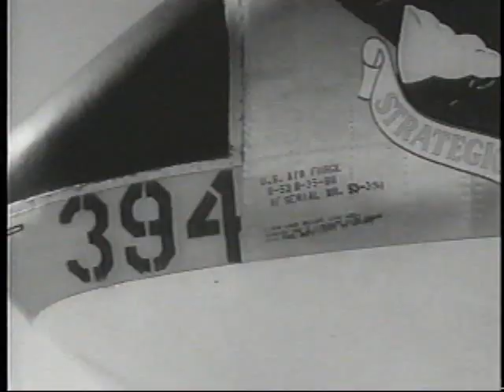Record Breaking B-52s Circle the Globe Nonstop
Operation Power Flite began on January 16, 1957. Three B-52Bs circled the globe in 45 hours and 18 minutes, cutting the previous record set by B-50 "Lucky Lady II" in 1949 by more than half. Pima Air and Space Museum has three B-52s on display (B-52A "The High and Mighty One" 52-0003, B-52D "Lone Star Lady" 55-0067, B-52G "Valkyrie" 58-0183) as well as the type of aircraft used to refill the B-52s of Operation Power Flite, the KC-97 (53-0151).